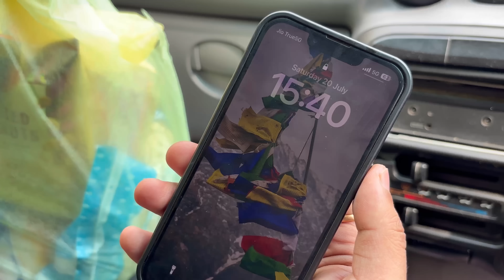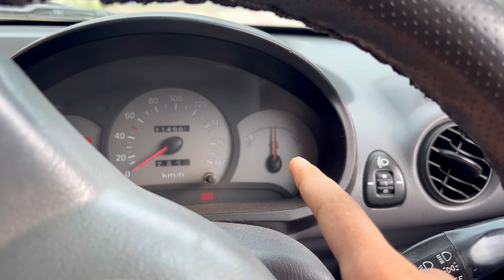Hum sab ka plan bn gaya Gaon jane ka 🤩🤪 Kuch bada plan ho raha hai 😃😋